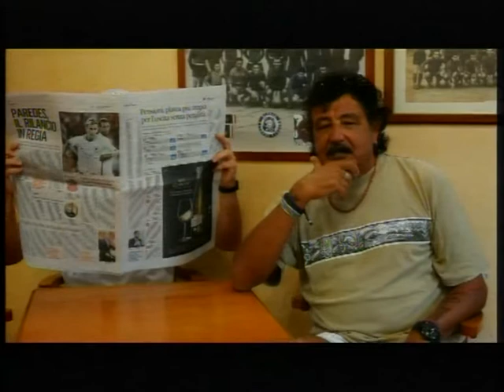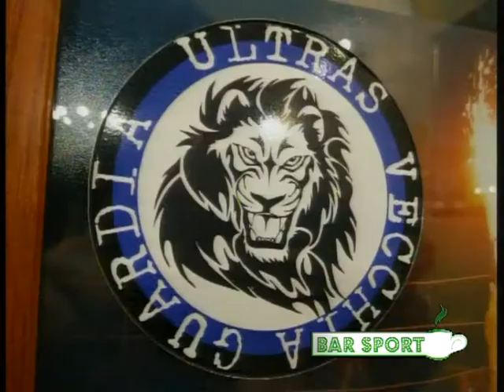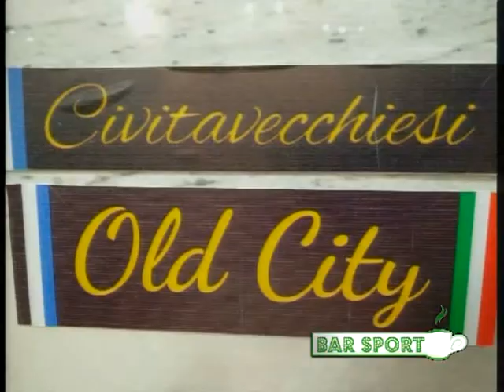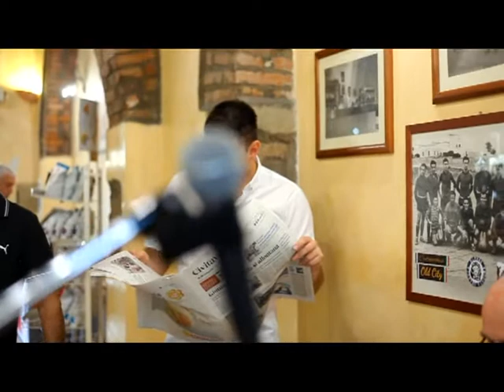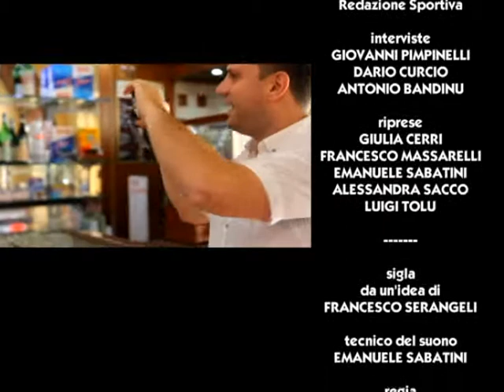Bar Sport del 20/10/2016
Momenti salienti di questa puntata, con ospite Tommaso Pampinella, che ha parlato di paddlesurf, windsurf, ginnastica artistica e rugby
4:15 WINDSURF la domanda di Mattia Camboni
7:50 CALCIO microfono a Roberto Giacomini ed ai suoi amici
22:50 CALCIO speciale dedicato all'inizio del campionato di serie C femminile della Vis Tirrena